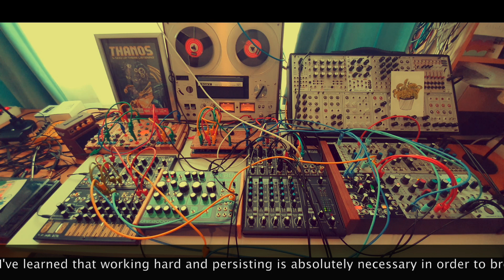Dark Ambient Modular Session 5 (Variation IV)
This project is about making a whole album using a single patch. This is the final video for this project. It was an amazing adventure but I've tried everything and I cannot really go further without altering the basic elements of this patch. But at the same time I had an amazing revelation going deep with this last variation: I recorded it live on tape, then played it in half speed and added a new live recording on top of it. In that way I've created a really long track/album (longer than 40min) which is going to be my next album. Live video is coming very soon! Thnx for those who followed this crazy ride, I've learned a lot.